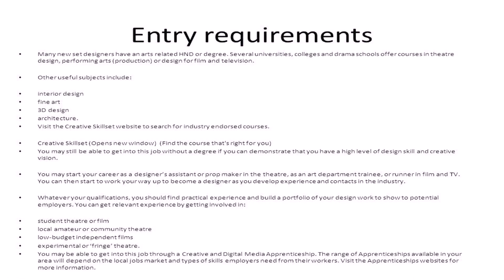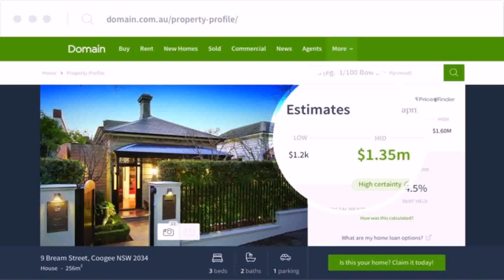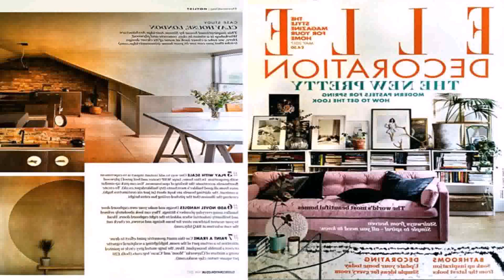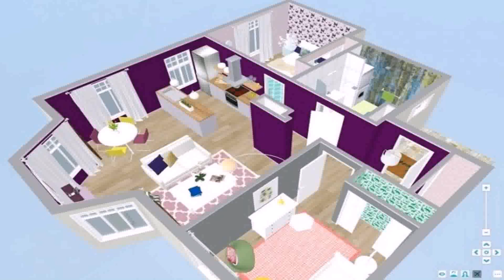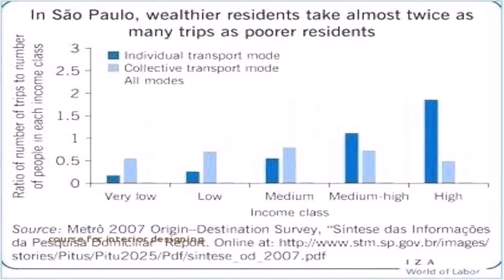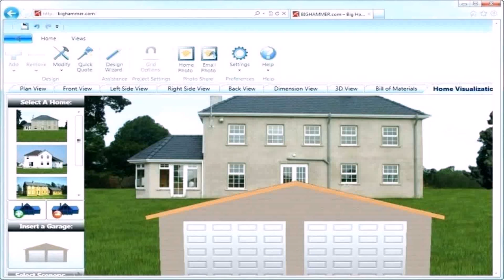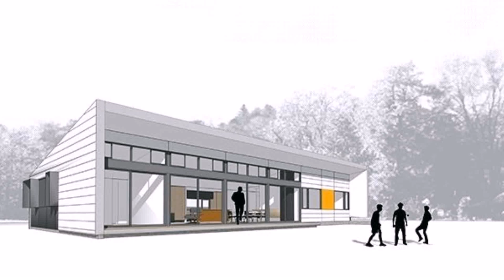Architecture Design Home India Online